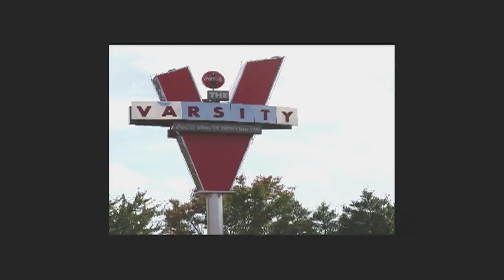Dj Kurupt - Pop Off 2011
IT'S NOW 2011
WHERE ARE THE FEMALE MC'S?
WELL LOOK NO FURTHER,
CUZ HIPHOP IS ALIVE MY FRIEND!

POP OFF 2011
Feat. Babs, Princess, Kanary Diamonds Na'tee
Produced by @Djkurupt